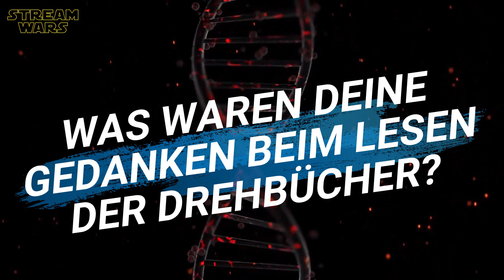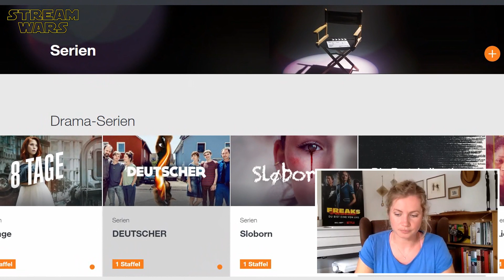FREAKS - DU BIST EINE VON UNS Interview mit Cornelia Gröschel (Wendy) Netflix Superhelden Film 2020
"Freaks - Du bist eine von uns" Interview mit Cornelia Gröschel alias Wendy über den neuen deutschen Netflix Superhelden Film 2020 in Kooproduktion mit dem ZDF | Behind The Scenes I Making Of | A̲̲b̲̲o̲̲n̲̲n̲̲i̲̲e̲̲r̲̲e̲̲n̲ ➢ | (OT: FREAKS - YOU'RE ONE OF US)

ＩＮＨＡＬＴ:
Eine kleinlaute Restaurantangestellte entdeckt dank eines kuriosen Landstreichers, dass sie Superkräfte und Seelenverwandte hat, und enthüllt eine gewaltige Verschwörung.

ＣＡＳＴ:
❌ Cornelia Gröschel
❌ Tim Oliver Schultz
❌ Wotan Wilke Möhring

ＤＲＥＨＢＵＣＨ:
❌ Marc O. Seng

ＲＥＧＩＥ:
❌ Felix Binder